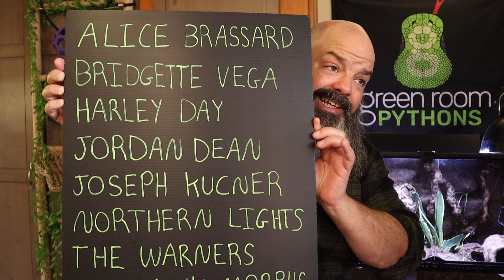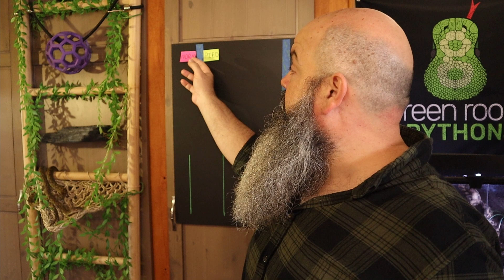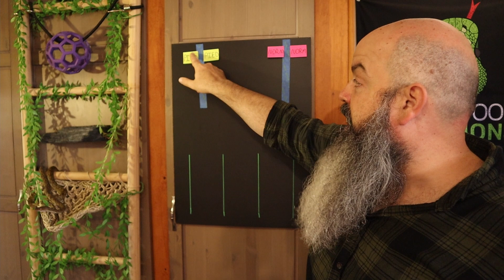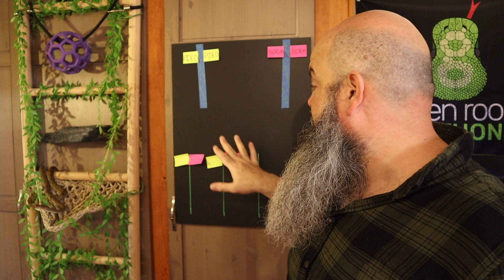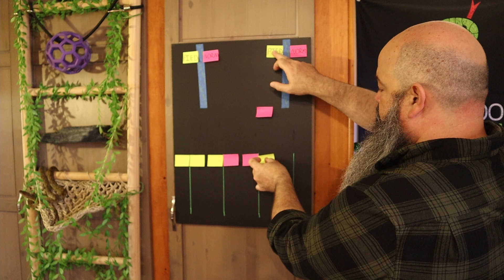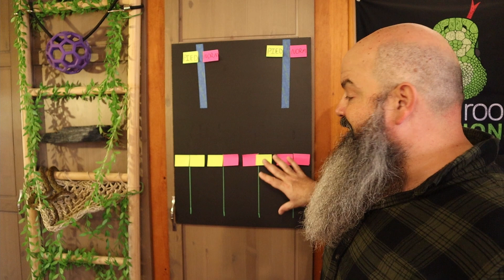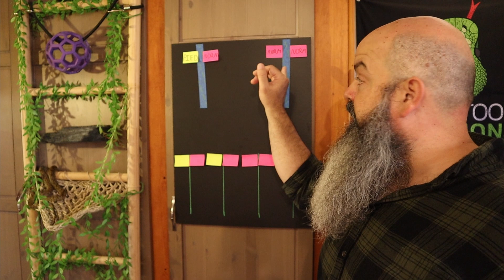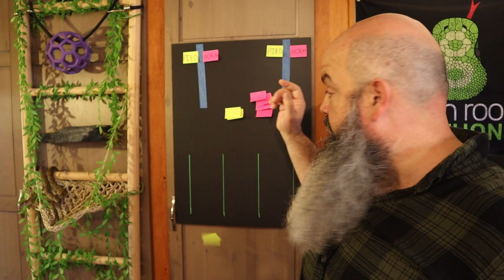Recessive Genes Explained + Snake Unboxing!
Let's do a new snake unboxing from Ozzy Boids and then go over a full explanation of recessive genetics in ball pythons. What does 100%, 66%, 50% het even mean? We'll look at it on the board and then see how it applies to actual snakes - and then Kent convinces me to add fire to make the video more exciting.

Mailbox:
Green Room Pythons
3727 W. Magnolia Blvd

This channel is all about the care of ball pythons, health, breeding, genetics, handling, behavior. We'll cover everything I can think of that has to do with keeping ball pythons. Lots of layman term science, and some laughs.